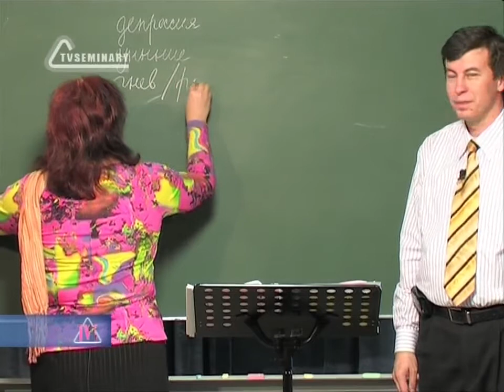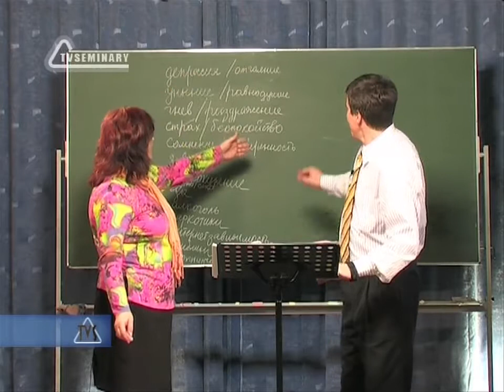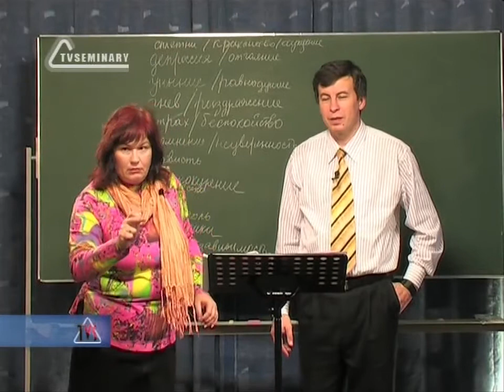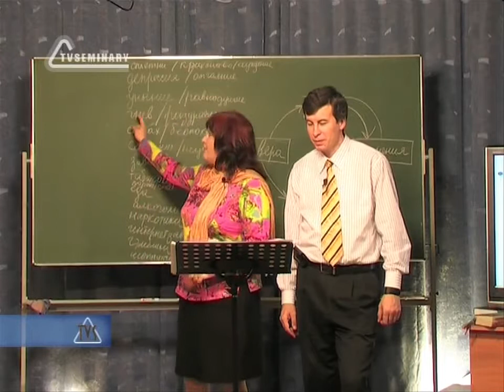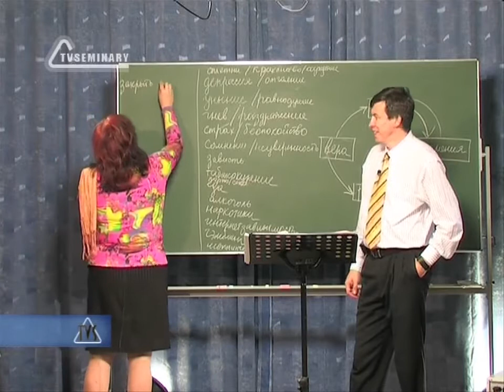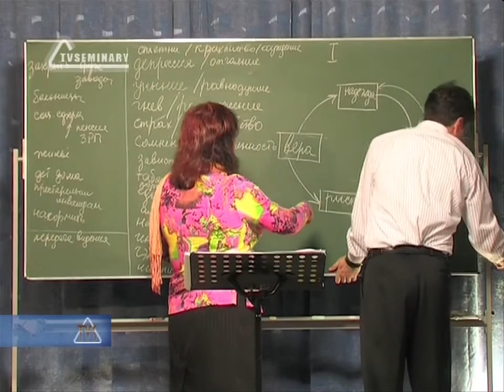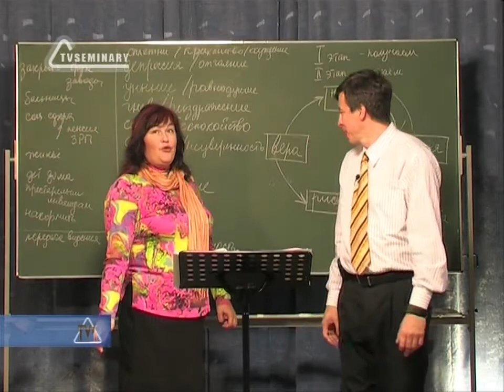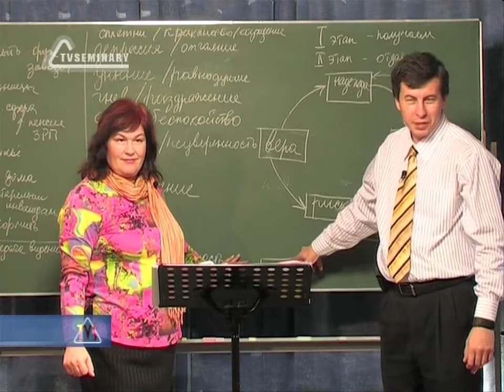TVS PT207 Rus 7 Предназначение человека Как выйти из состояния застоя